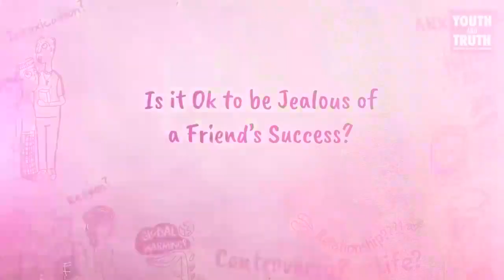Is it Ok to be Jealous of a Friend’s Success Sadhguru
It is normal to feel envious or jealous of a friend's success from time to time. However, it is important to recognize that jealousy can be a negative emotion that can harm both your mental and emotional well-being, as well as your friendship with the person.

Instead of allowing jealousy to consume you, try to reframe your thoughts in a more positive way. Instead of focusing on your friend's success, celebrate their achievements and recognize that their success does not diminish your own worth or accomplishments.

You can also use their success as motivation to set new goals for yourself and work towards your own success. By focusing on your own growth and achievements, you can avoid comparing yourself to others and channel your energy into positive actions.

It is also important to talk to your friend about your feelings in a respectful and honest way. Let them know that you are happy for their success but may be struggling with feelings of jealousy. Open communication and understanding can help strengthen your friendship and address any potential issues before they become a larger problem.

In summary, it is okay to feel jealous of a friend's success, but it is important to recognize and address these feelings in a healthy way that supports both your well-being and your friendship.